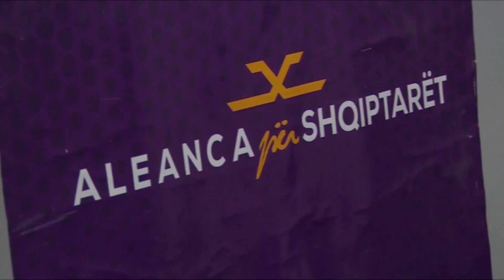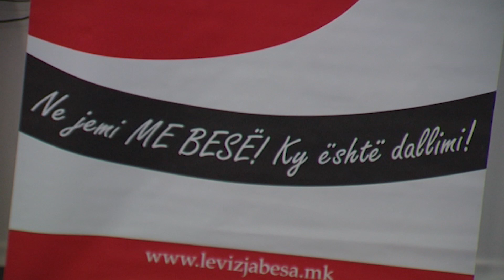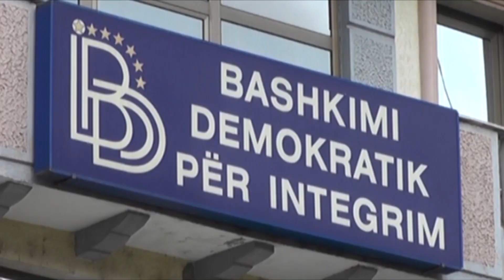Ахмети останува осамен во мислењето дека Алфа телевизија и нејзините гледачи шират албанофобија